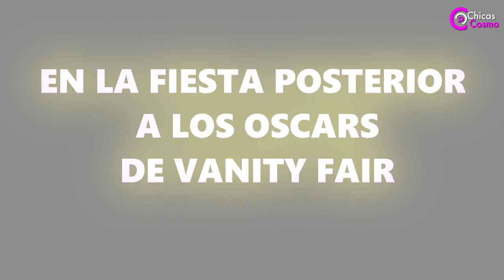KENDALL JENNER y BAD BUNNY CITA ROMANTICA en su PRIMERA FIESTA JUNTOS